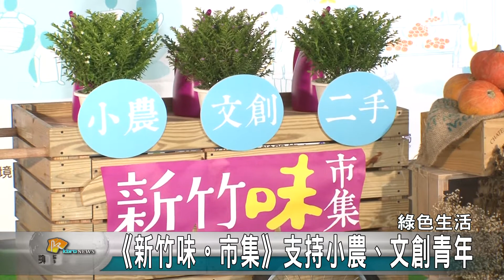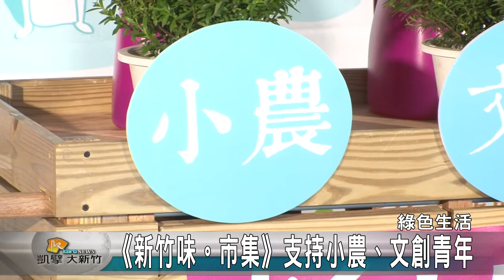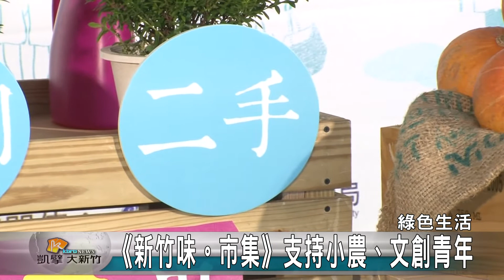20160517N 《新竹味。市集》支持小農、文創青年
為了推廣在地食材，鼓勵更多年輕人返鄉就業，新竹市政府文化局今年試辦《新竹味。市集》活動。將在5/21-6/5每個星期六、日，在文化局旁的文化公園和竹影城跡舉辦，希望藉由平台和機會，讓不同領域的朋友用在地雙手，讓這座城市更有溫度。